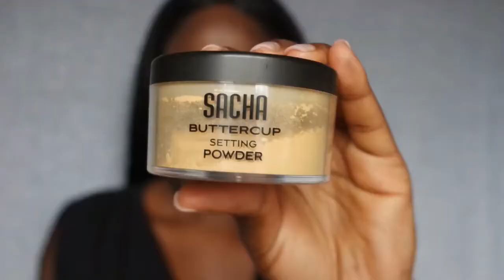Cat Eyeliner and Black Lips | Make-up Tutorial | BeautybyV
!!! BITTE GLOCKE ANSCHALTEN UM KEINE VIDEOS ZU VERPASSEN!!!

Verwendete Produkte:
-P2 Eyeliner
-Kaja von P2
-Primark Wimpern *Fantasy
-UD Primer Portion
-Mäc Matchmaster Foundation *8.0
-bareMinerals Concealer *Dark to Deep
-Revolution Makeup Concealer Palette *Dark
-Sasha Buttercup Setting Powder
-Sleek Contour Kit *Dark
-Artist Coutur Highlighter *Conceited
-Mäc Blush *Fever
-L.A. Girl *Raven
-Revolution Makeup Setting Spray